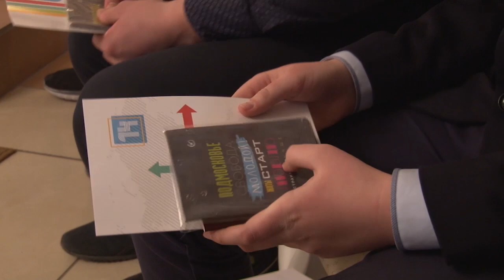Ветеран Вооруженных Сил СССР вручил первый документ жителям Орехово-Зуево